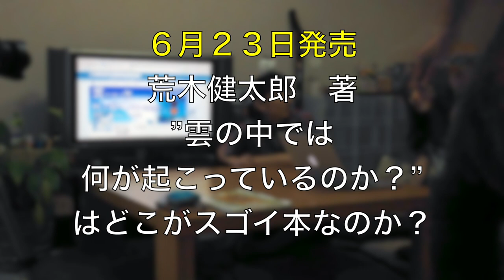てんコロのラジオっぽいTV!アラケンの新刊が楽しみすぎる話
雲の中では何が起こっているのか？　荒木健太郎　著
第１章　雲を楽しむための基礎
　１．雲の定義
　２．雲の分類：十種雲形
　３．雲を作る空気と水
　　　姿を変える水：相変化
　　　雲粒子が作る上昇流と下降流
　　　水蒸気を含む空気の振舞い
　　　空気自身の変化：断熱過程
　　　大気の安定・不安定
　４．雲と風、前線、低気圧
　　　風が吹くワケ
　　　風のずれ：ウィンドシア
　　　前線と低気圧
　５．地球における大気と雲
　　　雲が生まれる地球大気の構造
　　　雲と放射・地球の熱収支
　　　雲と水循環
　６．雲をなす粒子の姿
　　　雲粒と雨粒の違い
　　　「雪は天から送られた手紙である」
第２章　目で見て楽しむ雲と空
　１．実践！雲による観天望気
　２．雲による気流の可視化
　　　山を越える流れと雲
　　　カルマン渦列を可視化する雲
　　　ガストフロント上で発生するアーククラウド
　　　モーニング・グローリー・クラウドと海陸風
　　　美しく悩ましき乳房雲
　　　雲から生えた尻尾
　３．雲と光のコラボレーション
　　　虹の色は何色？
　　　雲が彩る光の空
　　　雲に白黒つけるもの
第３章　微粒子から雲、雲から降水へ
　１．雲粒子誕生の"核"信犯
　　　大気中の微粒子「エアロゾル」
　　　謎多き"核"信犯
　２．「暖かい雨」ができるまで
　　　雲粒の誕生と成長物語
　　　雲粒と雨粒のドラマ：出会いと別れ
　３．「冷たい雨」を追いかけろ！
　　　氷晶の均質核形成
　　　未知なる氷晶核と氷晶の誕生秘話
　　　六角形の氷晶の成長物語
　　　霰と雹が生まれるまで
　　　手をつないだ雪と雪
　　　雨で降るか雪で降るか
　４．小さいヤツらが世界を変える！意図的・非意図的気象改変
　　　地球温暖化とエアロゾル
　　　人工降雨・降雪のサイエンス
コラム１：氷晶を室内で作る実験
コラム２：飛行機雲のサイエンス
第４章　雲の性格と一生
　１．雲を生み出すチカラ
　　　空気を持ち上げる上昇流
　　　雲の発達と大気の状態
２．対流性の雲
　　　積雲を作る対流
　　　積乱雲は自虐的？積乱雲の一生
　　　空気の汚さで積乱雲は変わる
　　　つながる心が雲の力！多重セル対流
　　　積乱雲が作るさまざまな対流システム
　３．層状性の雲
　　　霧の正体
　　　空をくもらす層積雲
　　　巻雲の性格と生まれ方
　４．雲の性格とエアロゾルの関係
コラム３：おみそ汁の気象学
第５章　気象災害を引き起こす雲
　１．竜巻をもたらす積乱雲
　　　竜巻とは？
　　　強い竜巻の黒幕！スーパーセル
　　　スーパーセルがなくても竜巻は起こる
　　　竜巻と似て非なるもの
　２．雷雲のなかで起こっていること
　　　雲放電と対地放電
　　　雲粒子と電荷分離
　　　対地放電が起こるまで
　３．豪雨をもたらす対流システム
　　　豪雨の危険性
　　　集中豪雨と線状降水帯
　　　ゲリラ豪雨とはよばせない！局地豪雨の仕組み
　　　地形性豪雨と雲
　４．豪雪と降雪雲による対流システム
　　　降雪雲ができるまで：気団変質と山雪
　　　冬の日本海上の対流システムと里雪
　　　降雪雲が織りなす渦
　　　関東甲信地方の豪雪と南岸低気圧
コラム４：飛行機から見る雲の楽しみ方
第６章　雲をつかもうとしている話
　１．室内実験による雲の研究：雲生成チャンバー
　２．雲のなかに突っ込め！雲の直接観測
　　　航空機による雲の直接観測
　　　風船に託した希望：雲粒子ビデオゾンデ観測
　３．離れた場所から雲を知る！リモートセンシング
　　　レーダーによる雲の観測
　　　「放射は天から送られたメールである」
　　　宇宙から雲を見る気象衛星
　４．雲の謎解きから気象予測のさらなる高みへ
　　　天気予報の仕組み
　　　天気予報が外れるワケ
　　　エアロゾル・雲・降水予測のこれから
コラム５：身近に潜むバイオエアロゾルと雲
コラム６：気象情報の使い方